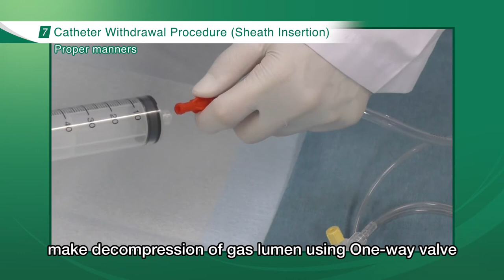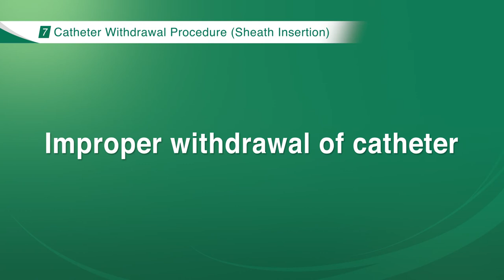Catheter Withdrawal Procedure Sheath Insertion (Xemex Short Balloon)